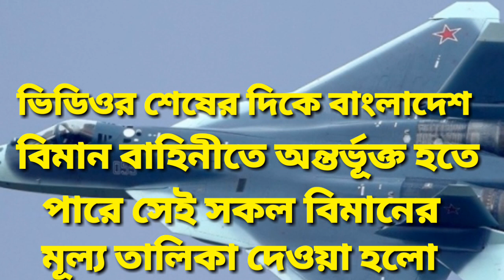শক্তিশালী বিমান বাহিনী বাংলাদেশের অর্থনীতির নিরাপত্তার জন্য কতটা জরুরী?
শক্তিশালী বিমান বাহিনী বাংলাদেশের অর্থনীতির নিরাপত্তার জন্য কতটা জরুরী?world geopolitical,political,defence procurement of various countries and current news analysis all over the world.bangladesh_airforce.